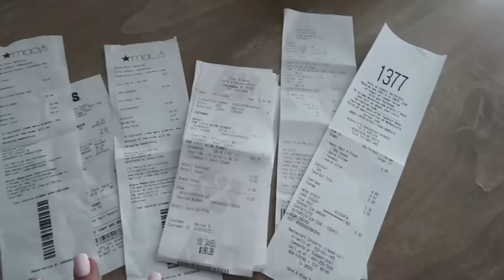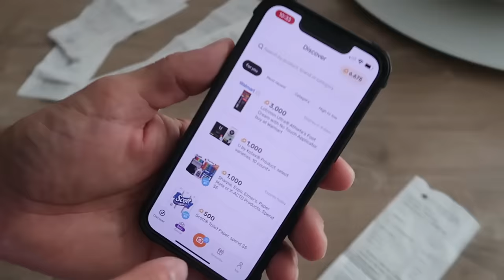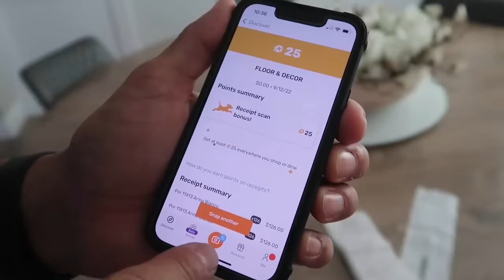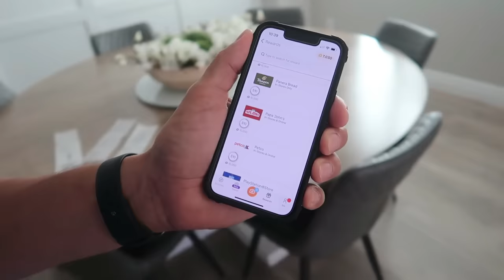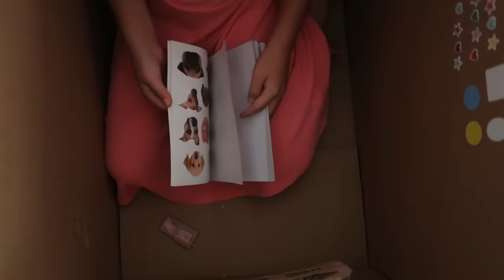Both HALLIE and Puppy MILLIE are NOT FEELING WELL! | One Had SURGERY!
and use the code GOMEZ to get 5000 points on your first receipt!

Both Hallie and puppy Millie aren't feeling too great. Is there anything to help them feel better?